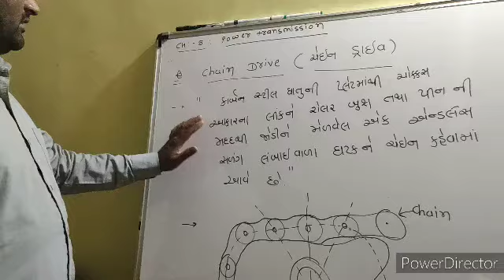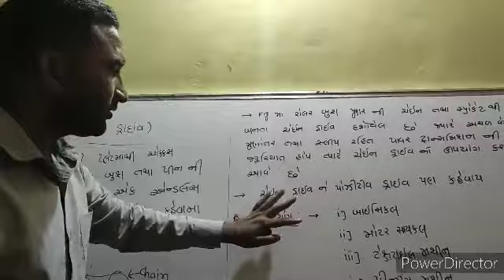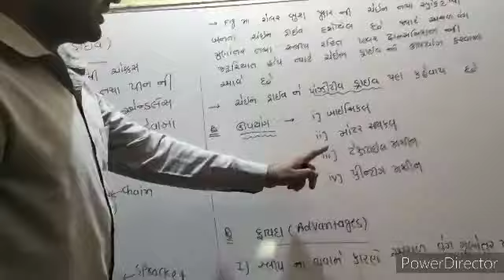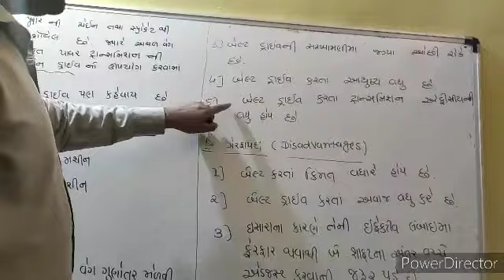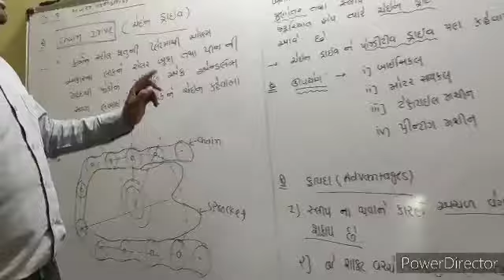VISHVAS ENGINEERING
Ch-5 power transmission (chain drive) (tom)